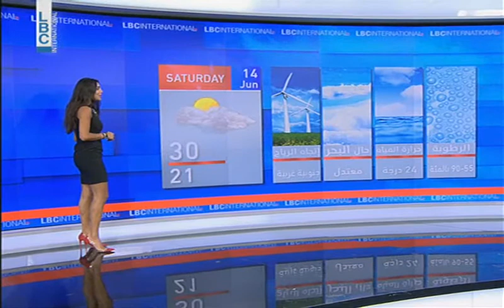LBCI Weather Forecast - June 13, 2014